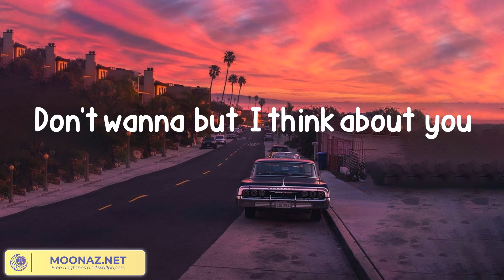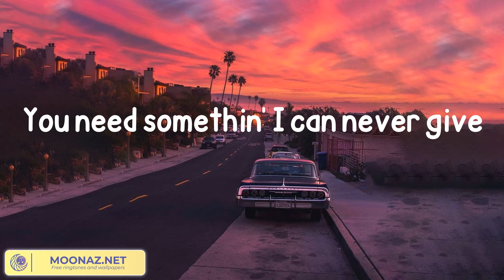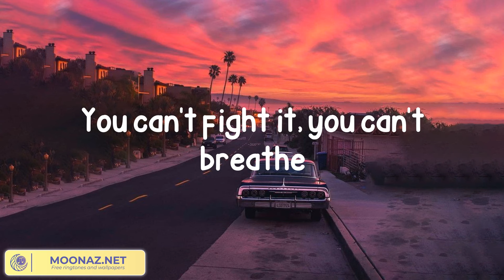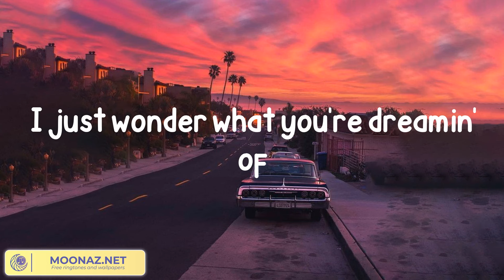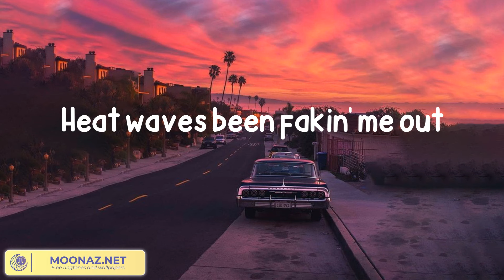Glass Animals - Heat Waves (Lyrics)